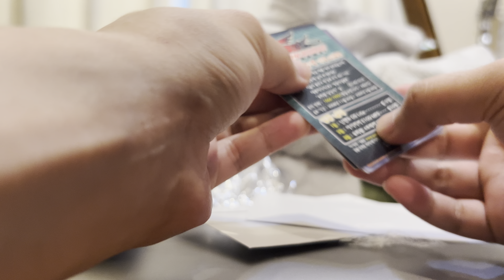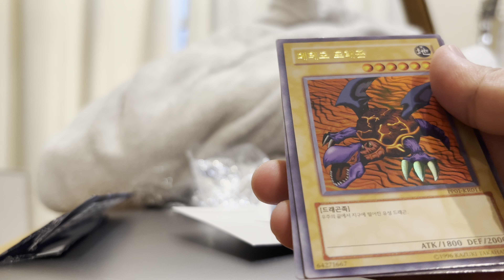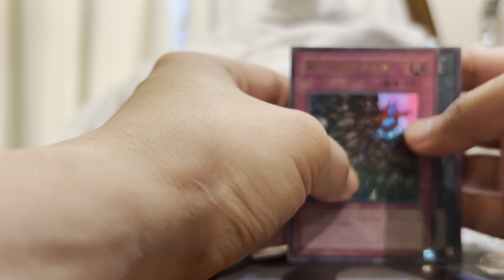遊戯王 韓国premiumpack1 開封 だるめ